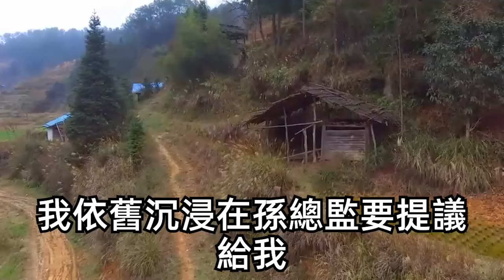我喝醉酒後頭疼找老闆請一天，假迷迷糊糊打錯了字：老公，有點頭疼，明天想和你親一下。隔天醒來只見他冷冷回了個：嗯。後來去公司上班我哆嗦著躲著他走，卻被他抵在辦公室裏：不是要跟我親一下，躲什麼？| 甜寵